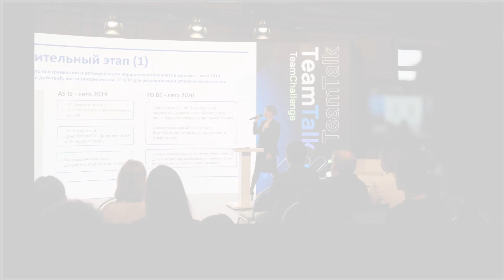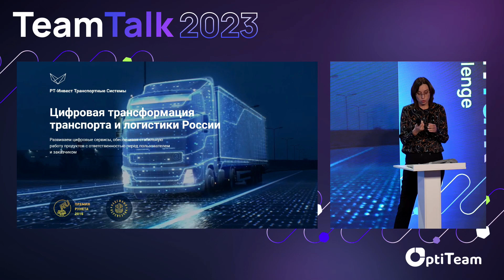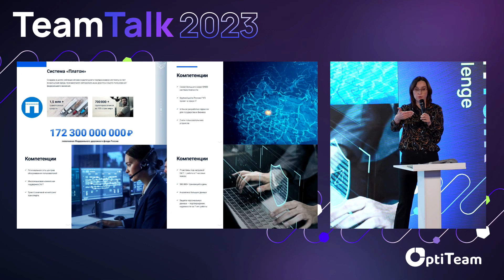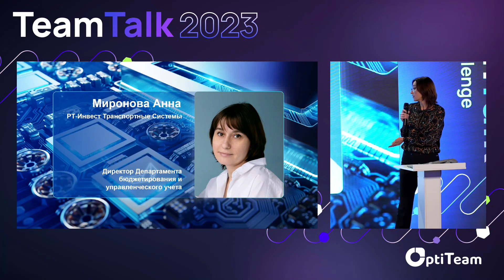TeamTalk2023. Кейс РТИТС: История успеха внедрения Optimacros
Выступление Анны Мироновой на конференции TeamTalk2023.
Москва, 17 ноября 2023г.